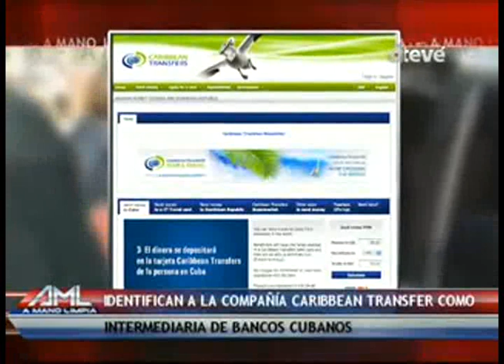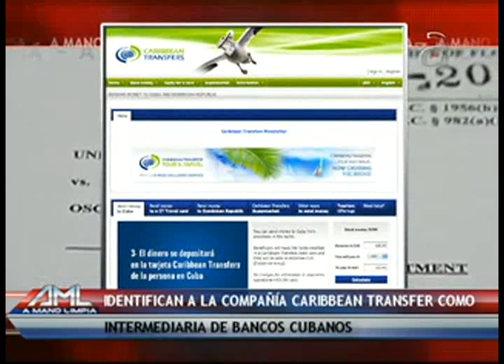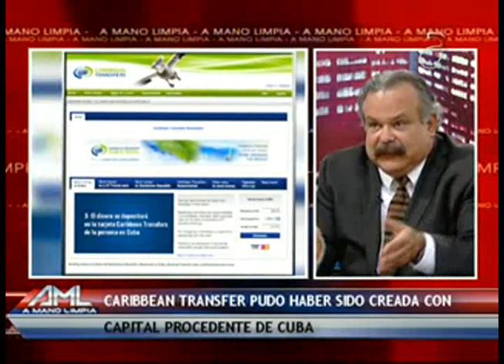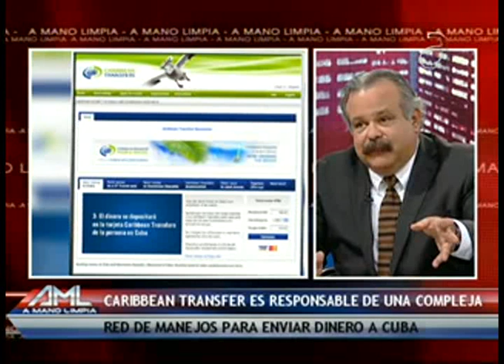Millones de dólares de medicare fueron transferidos a Cuba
A Mano Limpia, América TeVe 8pm. Más en americateve.com